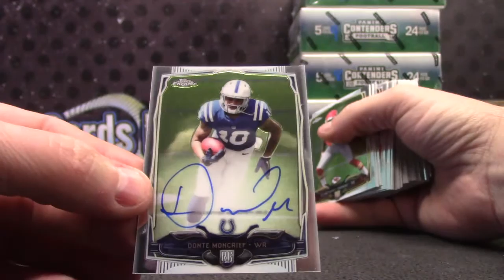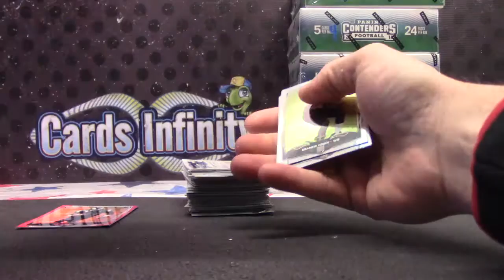Michael's 2014 Topps Chrome Mini Football Box Break